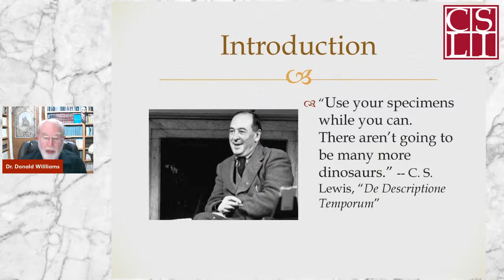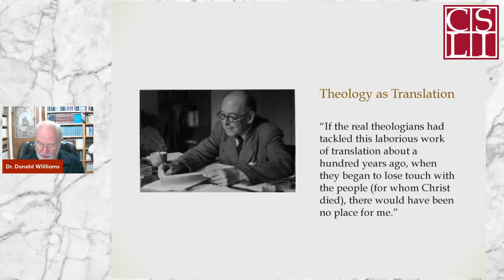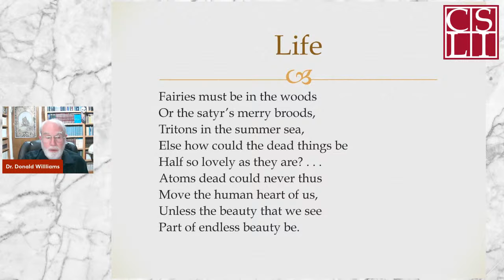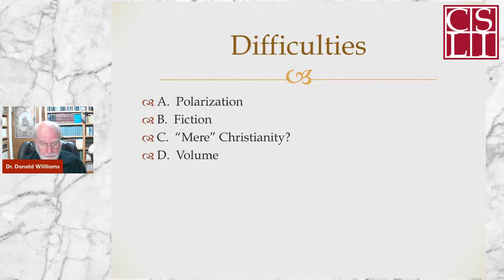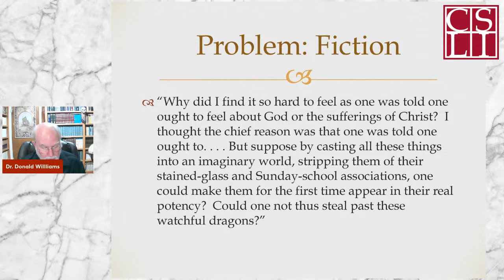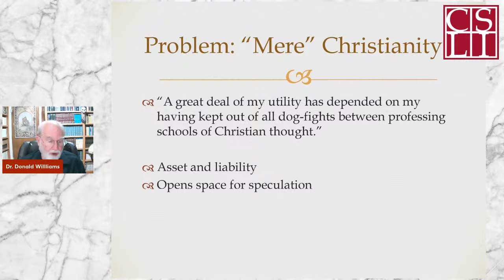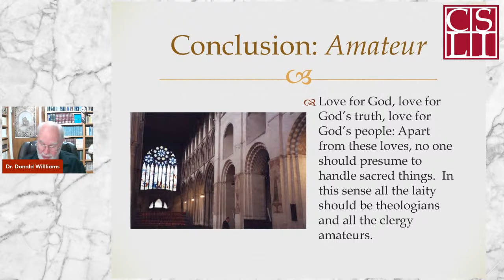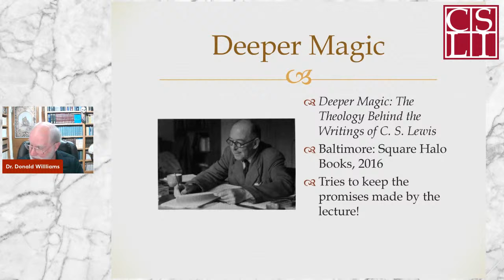A Book Observed: Deeper Magic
Explore the theology that undergirds the works of C.S. Lewis, to include The Chronicles of Narnia, The Screwtape Letters, Mere Christianity, and more!